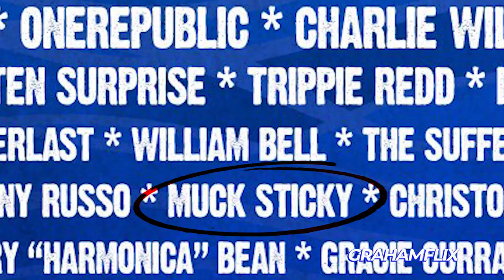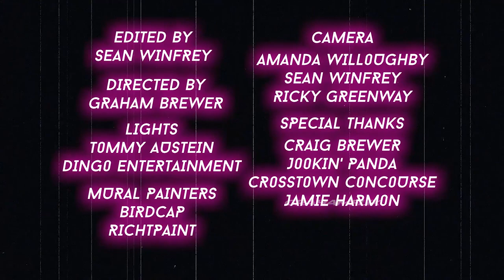Interview With Muck Sticky, New Music Video & More!)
Welcome to GrahamFlix E2 Feat. Muck Sticky
We Talked about Conspiracy Theories, his Friendship with
Post Malone, His Movie (Dig That ZeeBo Newton), His Performance at Beale Street Music Festival, & Much More!
Song: Muck Sticky "Ballin on them Haters" FT. Al Kapone & Latty
Directed by @_g.brew (GRAHAMFLIX)
Shot by Amanda Willoughby
Edited by Sean Winfrey